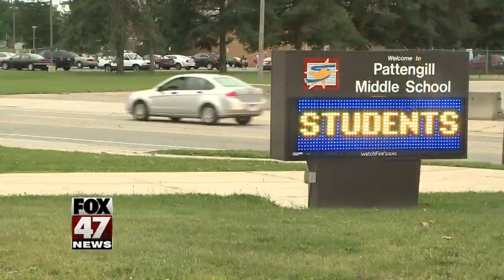School bus safety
Kids are back to school, and that means school zone traffic.